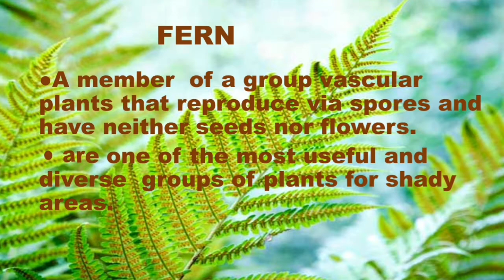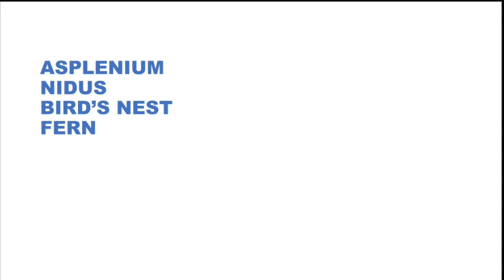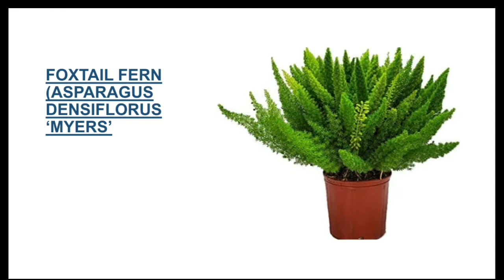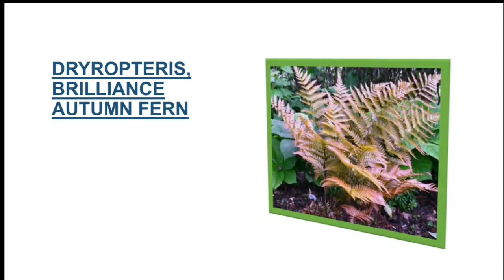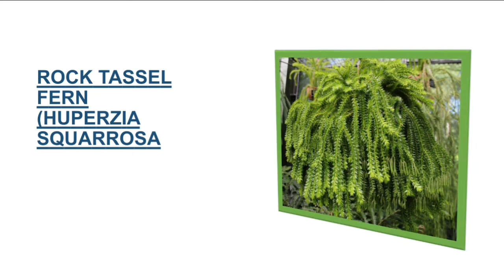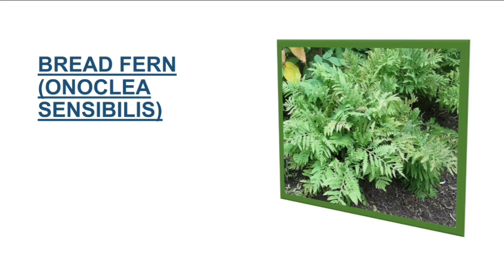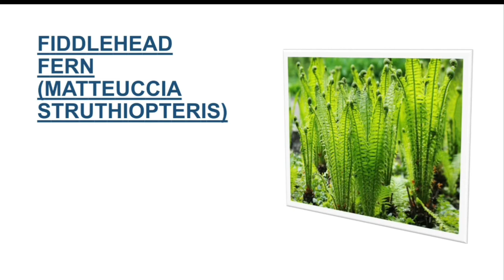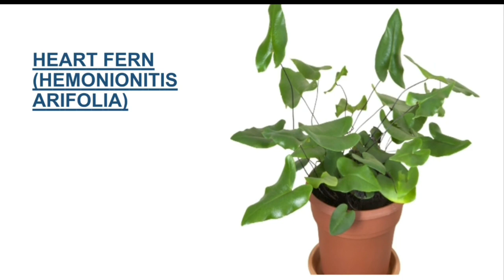54 FERN VARIETIES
54 FERN VARIETIES
1.)HURRICANE BIRD NEST FERN(ASPLENIUM ANTQUUM,
2.LEMON BUTTON FERN (NEPROLEPES CORDIFOLIA)
3 ELKHORN FERN ( PLATYCERIUM
4.CARROT FERN (ONYCHIUM JAPONICUM
5. MAIDEN HAIR FERN  (ADIANTUM RADFIANUM)
6.SEA STAR FERN
( GLEICHERIA DICEIPA
7.BIRD NEST FERN (ASPLENIUM NIDUS)
8.CRISPY WAVE FERN( ASPLENIUM NIDUS)
9.CRISSIE BIRD NEST FERN (ASPLENIUM NIDUS
10.TASMANIA FERN TREE (DICKSONIA ANTARTICA)
11.BRAZILLIAN TREE FERN (BLECHNIUM BARSILLIENSE
12..EGYPTIAN PYRAMID FERN (ASPARAGUS PYRAMID)
13.PLUMOSA LACE FERN (ASPARAGUS SETACEUS
14.SPRINGERI ASPARAGUS FERN
15.FOXTAIL FERN (ASPARAGUS DENSIFLORUS "MYERS'
16.VARIEGATED FOXTAIL FERN (ASPARAGUS FOXTAIL FERN "MYERSII"
17.OISTRICH FERN (MATTEUCCIA STRUTHIOPTERIS
18.CHRISTMAS FERN (POLYSTICHUM ACROSTICHHOIDES
19.WHISK FERN (PSILOTUM NUDUM
20.CINNAMON FERN (OSMUNDASTTRUM CINNAMOMEUM
21.ALPINE WOOD FERN (DRYOPTERUS WALLICHIANA
22.CHINESE MING FERN (ASPARAGUS MACOWANII
23.MOSS FERN (SELAGINELLA PALLESCENS)
24.BRILLIANCE AUTUMN FERN (DRYROPTERIS )
25.ASPARAGUS DENSIFLORUS CWEBE
26.KIMBERLY QUEEN FERN (NEPHROLEPIS OBLITERATA)
27MOTHER FERN (ASPLENIUM PARVATI)
28.KANGAROO PAW FERN (MICROSORUM DIVERSIFOLIUM
29.ROCK TASSEL FERN (HUPERZIA SQUARROSA)
30. JAPANESE HOLLY FERN (CYRTOMIUM FALCATUM
31.BROWN RABBIT FOOT FERN (DARALLIA FEJEENSIS
32.GOLDEN BOSTON FERN (NEPHROLEPRIS EXALTATA AUREA
33.SILVER LADY DWAR FERN(OCEANIOPTERIS GIBBA
34.KOALA FERN(CAUCTIS BLAKEI
35.UMBRELLA FERN( STICHERUS CUNNINGHAMII
36.ROYAL FERN (OSMUNDO REGALIS)
37.SWORD FERN (POLYSTICHUM MUNITUM)
38.BREAD FERN (ONOCLEA SENSIBILIS)
39.MINIATURE BOSTON FERN (NEPHROLEPIS "MINI RUSSELS)
40.SILVER LACE FERN (PTERIS ENSIFORMIS)
41.RUFFLED BIRD NEST FERN (ASPLENIUM NIDUS)
42.GREEN BOSTON FERN (PTERIS CRETICA
43.RIBNON FERN (PTERIS CRETICA"ALBONEATA")
44.FIDDLEHEAD FERN (MATTEUCCIA STRUTHIOPTERIS)
45.SILVER RIBBON FERN (PTERIS CRETICA)
46.WEEPING MAIDEN HAIR FERN (ADIANTUM TENERUM)
47.MOONLIGHT FERN CRETAN BRAKE FERN (PTERIS CRETICA "MAYI")
48.COBRA FERN (ASPLENIUM NIDUS)
49ROOSEVELT FERN(NEPHROLEPIS EXALTATA)
50.COTTON CANDY FERN (NEPHROLEPIS EXALTATA)
51.HART'S TOUNGUE FERN (ASPLENIUM SCOLOPENDRIUM)
52.HEART'S FERN (HERMONIONITIS ARIFOLIA)
53.ASPKENIUM NIDUS CAMPIO FERN
54.FROSTY FERN (SELAGINELLA KRAUSSIANA

DYSTOPIA by Neutrin05 is under a creativd common license (CCBY 3.0)
MUSIS promoted by  BREAKING COPYRIGHT